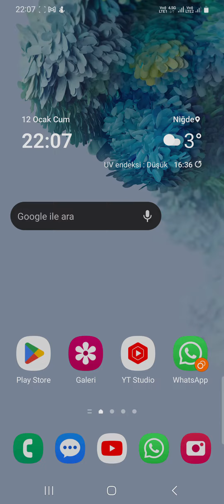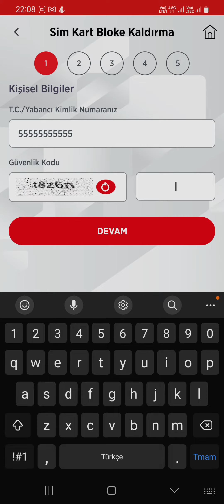Ziraat Bankası Sim Kart Blokesi Nasıl Kaldırılır | Ziraat Mobil Kullanarak Sim Kart Blokesi Kaldırma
Bu videomuzda bloke olan sim kartımızın blokesini mobil bankacılık uygulaması kullanarak nasıl kaldırabiliriz göstermeye ve anlatmaya çalıştık. İyi seyirler dileriz.